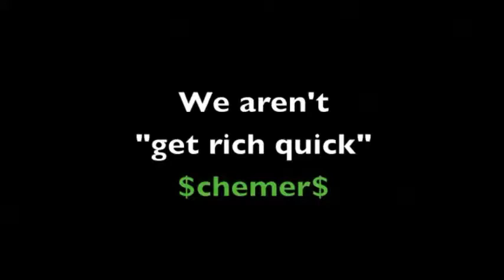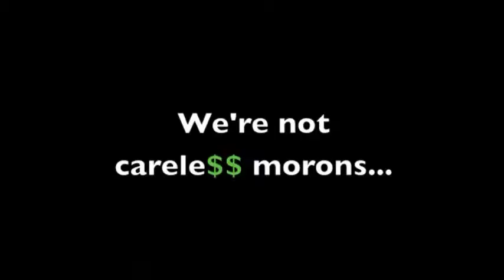what is a team beachbody coach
My friend Coach Caleb tell us exactly what a Team Beachbody Coach is in the hilarious video.   It's hilarious but gets to the point of what we're up to here.